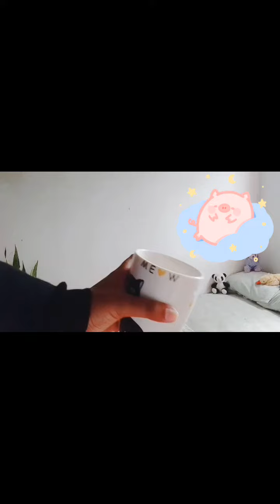ගිනිපිග් හුරතලේ 😍🐹|cute guinea pig 🌈️🌷